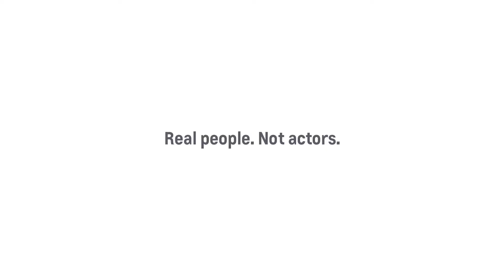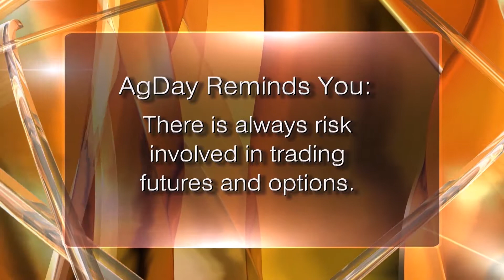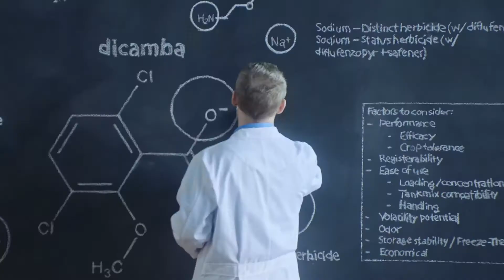Agday 050917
The secretary of ag tours flooded fields. Planting progress updates. In agribusiness, breaking down the Kansas Wheat Tour. Dairy producers are watching new immigration legislation. Raise the curtain on a fresh approach to farm theatre.